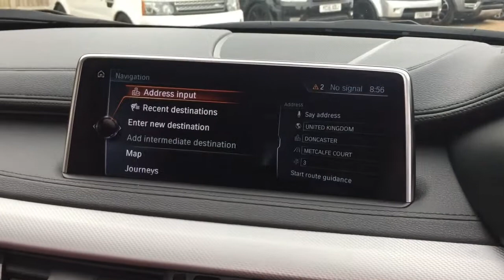BMW X6 XDRIVE30D M SPORT FOR SALE IN CARBON BLACK METALLIC